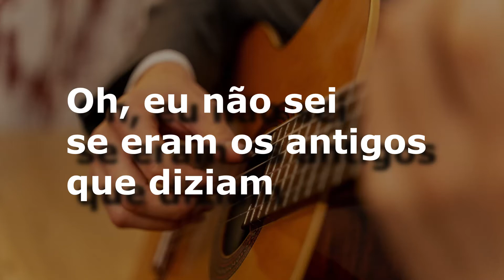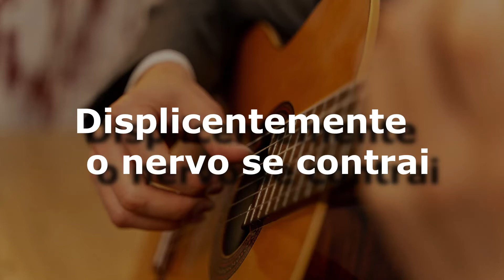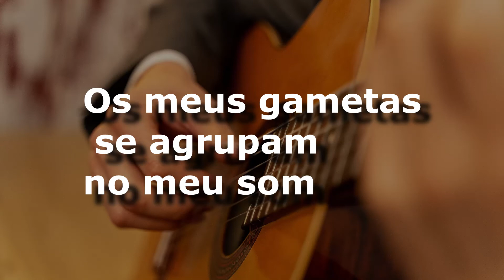karaoke - Vila do Sossego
Vila do Sossego
Zé Ramalho
Composição: Zé Ramalho